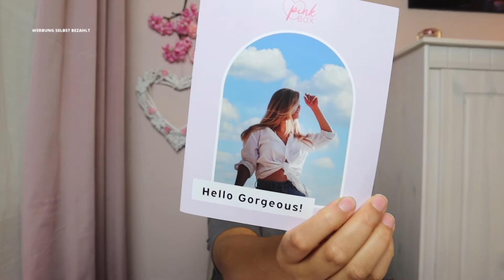Pink Box Unboxing Mai 2022 / Das kann doch jetzt nicht war sein!!!😤😤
heute gibt es leider wieder ein Pinkbox Unboxing.
Warum ich die Box noch im Abo habe und nicht gekündigt ist, seht ihr im Video.
Eure Aminata.

50% auf deine erste GoodieBox + willkommensgeschenk.

AESTHETIC LIVING - 20% auf den Einkauf mit dem Code  ➡️.   Lieblingsdinge20